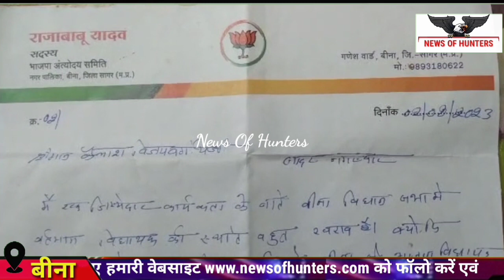नगर में पत्र की चर्चा, निशाने पर विधायक